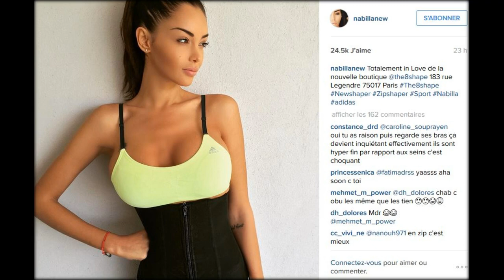Nabilla se la joue california girl à Malibu sur Instagram (PHOTO)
Elle est de retour au pays de la reine depuis quelques jours, mais Nabilla semble encore avoir l’esprit sous le doux soleil de la Californie. De passage aux Etats-Unis, il y a quelques temps, la star de télé-réalité n’a pas hésité à inonder son profil de photographies la montrant paisible, en mini short et autres chapeaux de cow-boy dans les rues de Los Angeles.